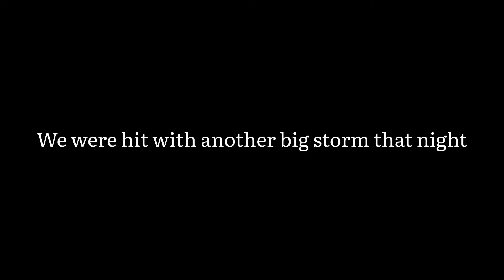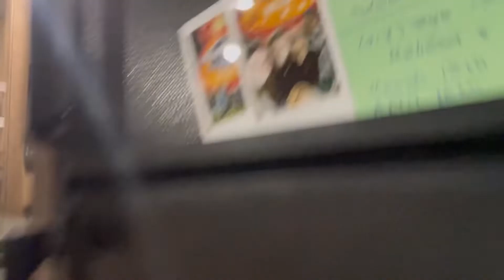Going to a Stranger’s house… Don’t tell my parents // Day 9 to 12